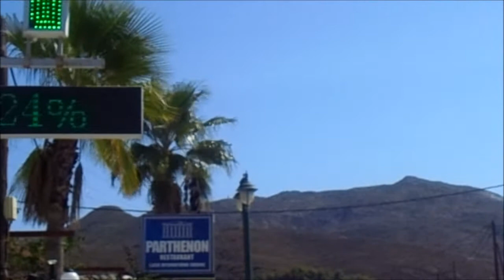Kalamaki - Zankythos Sreet view by Parthenon - Sept 2017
Cooking at 11am last week, take me back now. Capturing the moment as you do